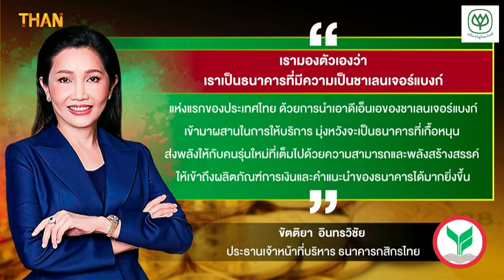ชาเลนเจอร์ แบงก์ | THANTALK | 12/07/65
ปรากฏการณ์ ชาเลนเจอร์แบงก์
เขย่าวงการธนาคารในระดับโลก

ด้วยการนำเทคโนโลยีใหม่ๆ
มาทำให้ประชาชน
เข้าถึงผลิตภัณฑ์ของธนาคารได้มากขึ้น

ตั้งเป้าลงทุนระบบและเทคโนโลยี
พร้อมปิด 2-5 ดีลกว่า 30,000 ล้านบาท !!

KBank ทุ่ม แสนล้าน พลิกโฉมสู่ชาเลนเจอร์แบงก์